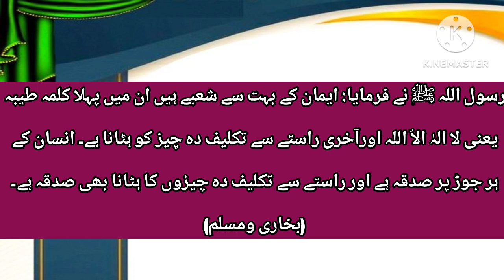hades e pak ..حدیث پاک اسلام کی خصوصیات /1۔اور ایمان کیا ہے/6